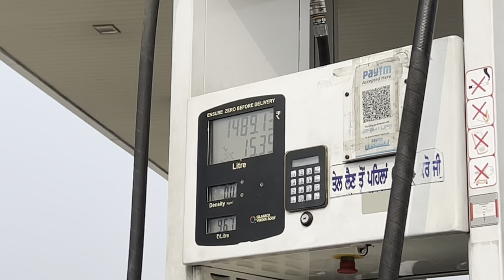SOCHA NI THA AISA KUCH HOGA 😱rishikesh pahuchte hi || Vinod Bhatt || VB